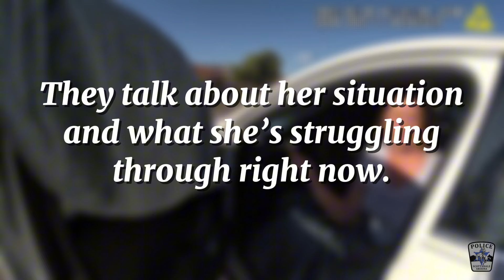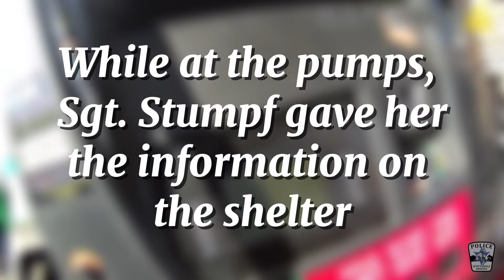Be More Moments - Sgt. Stumpf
Sgt. Stumpf noticed a car in an empty parking lot. He stopped by to check on the occupant. The rest you can see here.

City of Scottsdale - Police Department
8401 E. Indian School Road

EMERGENCY: DIAL 9-1-1

The Scottsdale Police Department is an accredited, full service agency committed to excellence, initiative and integrity. We are an equal opportunity employer, and our team includes sworn and civilian positions in a wide range of jobs.